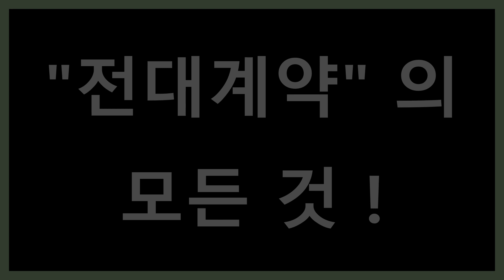5. 전대동의 실패시 마지막 방법 - 임대인 설득 실패시 활용할 수 있는 방법 - 공인중개사 실무교육 부동산 실무교육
[전대차 계약의 모든것] 5. 전대동의가 "불가능" 할 경우의 마지막 진행방법

중개 현장에서 전대동의가 어려울 경우
계약 진행을 위해 임대인을 설득할 수 있는
마지막 방법을 알아봅니다.
또한, 이 방법을 사용했을 경우의 주의사항과
임대인 측이 불리해 지지 않으려면
어떠한 특약을 사용해야 하는지 알아봅니다.